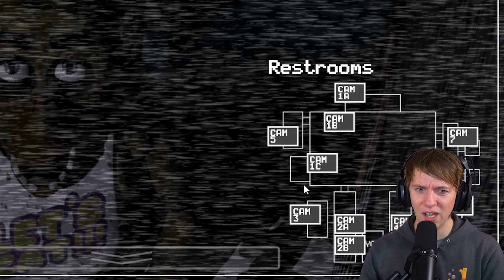My FIRST NIGHT Playing Five Nights at Freddy's (Part 1)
I've never played or watched any of the FNAF games before - I'm playing completely blind... and it's terrifying 😭